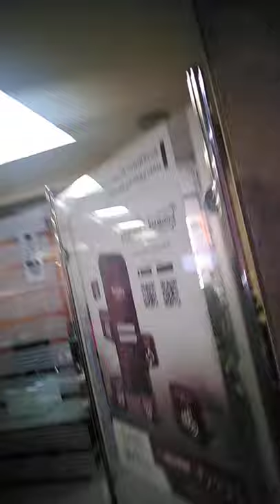نساء ورجال فوق بعض في بنك مصر فرع ارمنت الناس فوق بعض